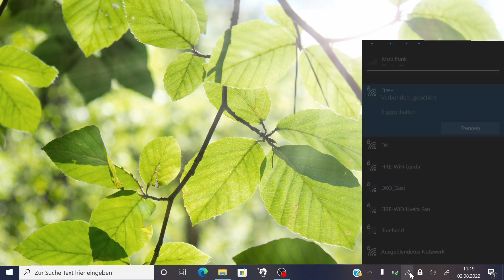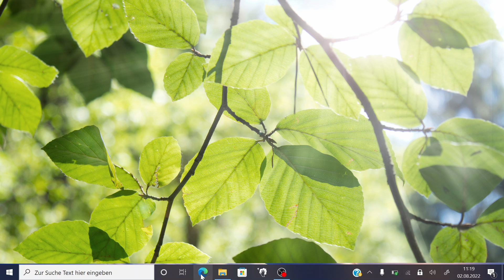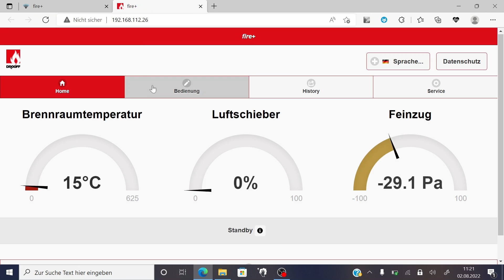Schritt-für-Schritt Anleitung - Einrichtung Abbrandsteuerung fire + im WLAN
Die elektronische Abbrandsteuerung fire+ von DROOFF - wir zeigen Ihnen Schritt für Schritt, wie Sie diese ganz einfach im Heimnetzwerk einbinden!

Sie haben sich für einen DROOFF Kaminofen mit fire+ Abbrandsteuerung entschieden? Damit Sie ganz schnell die zahlreichen Vorzüge auf Knopfdruck genießen können, zeigt Ihnen unser Fachmann Jens, wie Sie mithilfe der beiliegenden WLAN-Begleitkarte Ihre fire+ in nur wenigen Minuten im WLAN einrichten können. Leicht verständlich führt Sie Jens dazu durch den Installationsprozess.

Nach erfolgreicher Einrichtung heißt es Anfeuern, Einkuscheln und der automatischen Abbrandsteuerung fire+ bei der Arbeit zusehen. Der Luftschieber bewegt sich wie von Zauberhand in die optimale Position. Zeit zum Nachlegen? Kein Problem, Sie werden automatisch zum richtigen Zeitpunkt erinnert.

Freuen Sie sich auf kuschelige Stunden vor dem Kaminofen mit Emissionswerten und Wirkungsgrad auf Spitzenniveau und senken Sie gleichzeitig Ihren Holzverbrauch!

Weitere Infos zur Funktionsweise unserer fire+ Abbrandsteuerung finden sie auf unserer offiziellen Hersteller oder in unserem Herzglut-Magazin